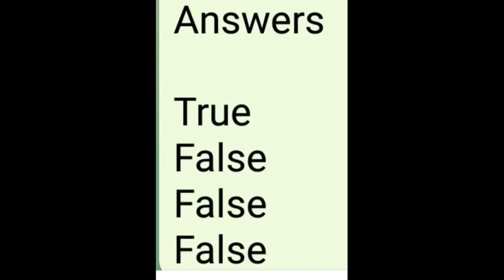SCIENCE SUCCESS == CLASS VII ==SOIL & RESPIRATION IN ORGANISMS == TRUE OR FALSE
SCIENCE SUCCESS ==
 CLASS VII ==
SOIL & RESPIRATION IN ORGANISMS